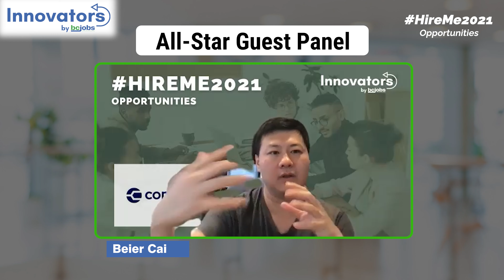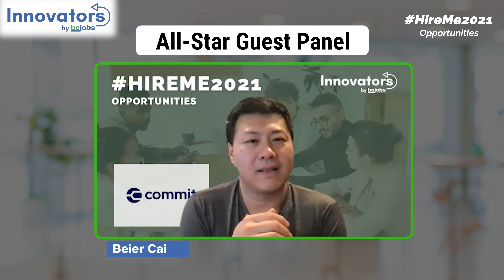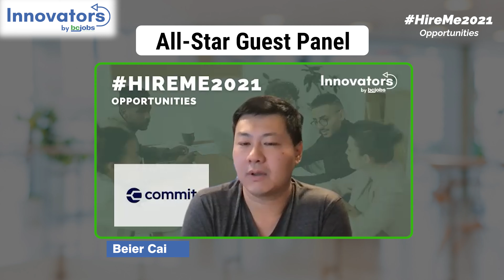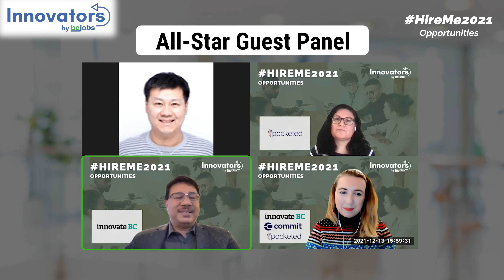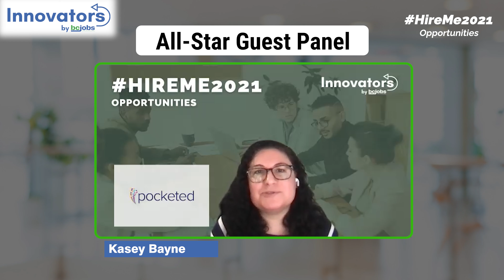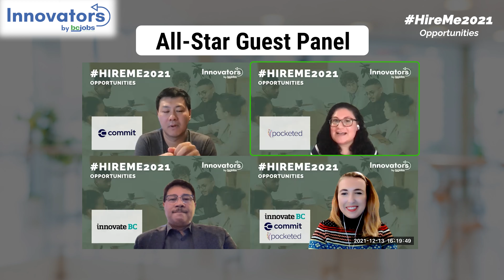Mentorship - HireMe2021 | Ft. Innovate BC, Commit, & Pocketed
HireMe2021 is a series of live virtual events with all-star speakers from the top employers in BC and across Canada.

Every month, you can listen to HR managers, Vice Presidents, and CEOs of leading organizations speak about the job market. If you're a job candidate seeking a position, these events will help you gain an advantage over other candidates.

Inspired by Innovators, a weekly podcast series by BCJobs.ca - listened to thousands of job candidates per month.